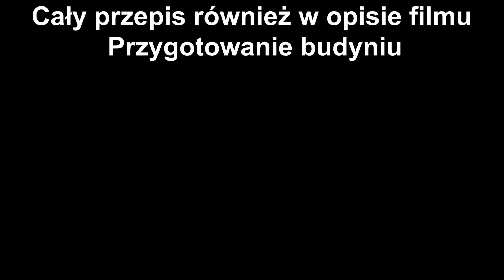😍KREMÓWKA KOMUNIJNA - PRZYGOTUJ PYSZNĄ KREMÓWKĘ NA KOMUNIĘ - GOŚCIE BĘDĄ ZACHWYCENI - PRZEPIS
📑PRZEPIS :

SKŁADNIKI NA BUDYŃ:

5 łyżek mąki ziemniaczanej
4 łyżki mąki pszennej
3 żółtka
1/2 szklanki cukru
1 cukier wanilinowy
1 litr mleka

WYKONANIE:

Do miski dodajemy mąkę ziemniaczaną , mąkę pszenną ,żółtka , cukier , cukier wanilinowy oraz 1 szklankę mleka ( 1 szklanka = 250ml ). Wszystkie składniki dokładnie roztrzepujemy. Pozostałe mleko wlewamy do garnka i zagotowujemy. Gdy mleko w garnku zacznie się gotować wlewamy budyń i mieszamy do momentu aż zgęstnieje. Odstawiamy do wystudzenia. Jeśli podczas gotowania w budyniu powstaną gródki możemy zblendować do uzyskania gładkiej masy.

SKŁADNIKI NA CIASTO BISZKOPTOWE:

3 jajka
1/2 szklanki cukru
szczypta soli
3/4 szklanki przesianej mąki pszennej
1 łyżeczka proszku do pieczenia

WYKONANIE:

Jajka ubijamy z cukrem oraz szczyptą soli do momentu aż podwoją swoją objętość. Do osobnej miski przesiewamy mąkę , dodajemy proszek do pieczenia i mieszamy. Dodajemy do ubitych jajek i dokładnie mieszamy. Wylewamy na blaszkę o wymiarach 25x20cm ( lub podobnych ). Pieczemy 25-30 minut w 180 stopniach. Upieczone ciasto odstawiamy do wystudzenia.

PRZYGOTOWANIE CIASTA FRANCUSKIEGO:

1 ciasto francuskie pieczemy 20-25 minut w 180 stopniach ( do złotego koloru ). Po upieczeniu ciasto docinamy do wielkości blachy. Wcześniej nie możemy tego zrobić ponieważ ciasto podczas pieczenia się kurczy.

SKŁADNIKI NA PONCZ:

100 ml zimnej przegotowanej wody
2 łyżki wódki ( wódkę możemy zastąpić sokiem z cytryny )

Do wody dodajemy wódkę i mieszamy a następnie nasączamy wystudzone ciasto biszkoptowe.

SKŁADNIKI NA MASĘ BUDYNIOWĄ:

200g miękkiego masła
wcześniej przygotowany (wystudzony) budyń

Wykonanie:

Miękkie masło ucieramy , stopniowo dodajemy wystudzony budyń cały czas miksując. Wykładamy na ciasto i rozsmarowujemy.

PRZYGOTOWANIE MASY ŚMIETANKOWEJ:

1 szklanka gorącej wody
1 płaska łyżka żelatyny
500 ml zimnej śmietany kremówki 36% lub 30%
2 łyżki cukru pudru
1 cukier wanilinowy

Żelatynę dodajemy do gorącej wody , mieszamy i odstawiamy do wystudzenia. Zimną śmietanę kremówkę ubijamy , dodajemy cukier puder , cukier wanilinowy i miksujemy. Następnie wlewamy wystudzoną żelatynę i miksujemy tylko chwilę aż połączy się ze śmietaną. Wykładamy na masę budyniową i rozsmarowujemy. Kładziemy upieczone ( wystudzone ) ciasto francuskie i dociskamy łyżką. Posypujemy cukrem pudrem.